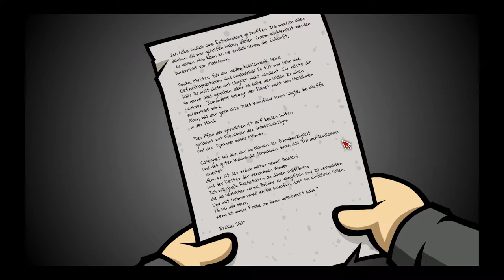Randal's Monday #019 - Zwei Typen die ihren Job lieben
Randal's Monday

Nach der Verlobungsparty seines Freundes Matt wacht Randal an einem Montagmorgen mit einem ausgewachsenen Kater und Matts Brieftasche in seinem Besitz auf. Darin enthalten, der Verlobungsring. Ohne an die Konsequenzen zu denken vertickt Randal den Ring – und zieht so einen fatalen Fluch auf sich. Matt begeht Selbstmord und Randal ist nun gezwungen, denselben schicksalsschweren Montag wieder und wieder zu durchleben, um seinen Fehler wiedergutzumachen. Randal muss den einen Ring wiederfinden und sein Leben auf die Reihe kriegen, bevor die Dinge noch viel schlimmer werden… oder gar das gesamte Universum kollabiert. Geeks aufgepasst! Randal´s Monday bietet schwarzen Humor vom Feinsten, eine Menge Referenzen auf die Geek-Kultur und das alles gepackt in klassisches Point & Click-Adventure Gameplay. Ein Tribut an eine Generation von Spielern, Lesern und Zuschauern verschiedenster Subkulturformate.